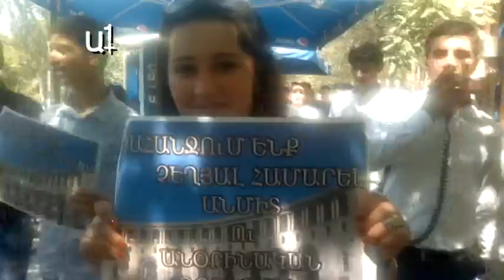Բողոքի ակցիա ուսվարձերի բարձրացման դեմ